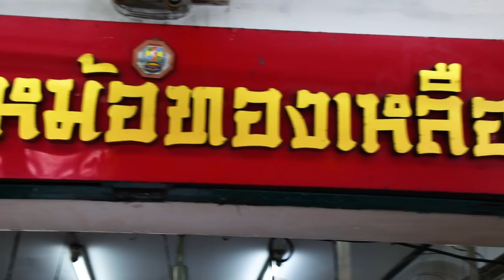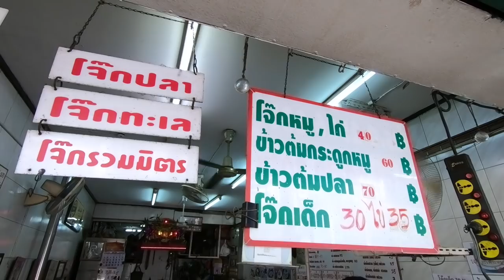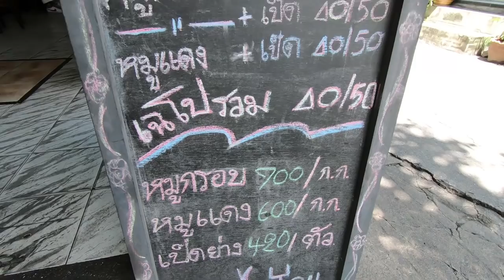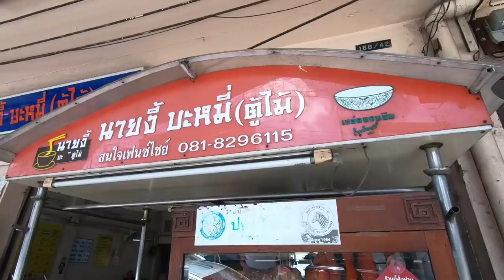อร่อยต้องแชร์ EP.86 | ย่าน "บางโพ-ประชาราษฎร์"